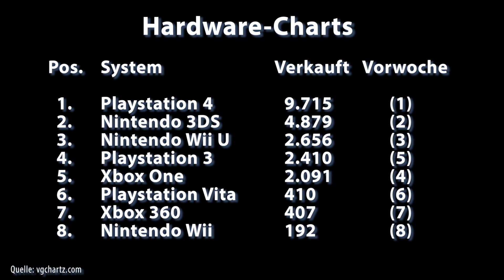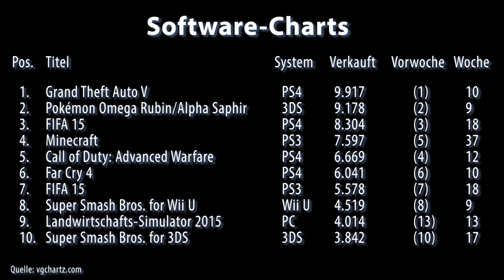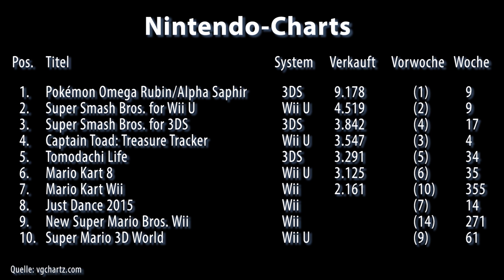Gaming-Charts Deutschland 19.01.15 - 24.01.15